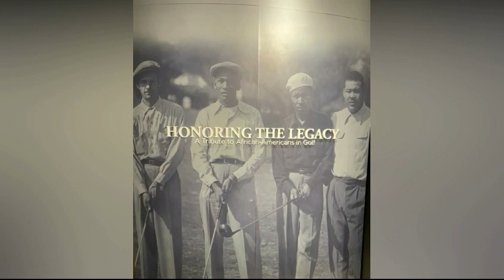On the road - Florida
Our plan is to play golf on public courses, one round in each of the USA  50 states in six months, leveraging Golf Inclusion & Diversity programs through our journey in overcoming our limits and staying sharp in the game of golf and the game of life.
What a great start to our Parfection50tour, visiting The World Golf Hall of Fame and playing the Slammer & Squire course!
During our visit to the Hall of Fame exposition, we saw a great exhibition of Golf history and the inclusion of new materials from recent inductees, including the main one, Mr. Tiger Woods. If you visit Florida, The World Golf Village Complex is a must-see & play location.
We had a perfect day. Lunch in the beautiful clubhouse with our friends Danny and Lilian, and playing 18 holes with Danny.
The course was in pristine condition, with open fairways and large greens.